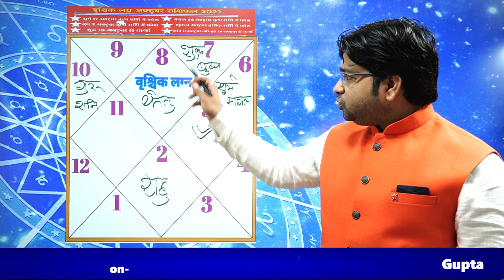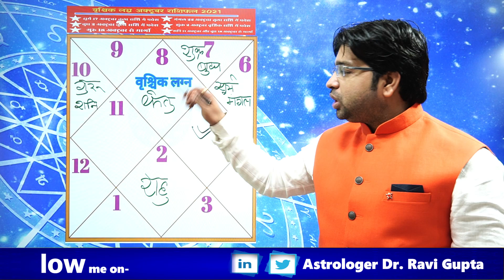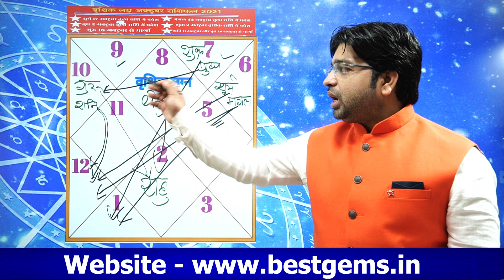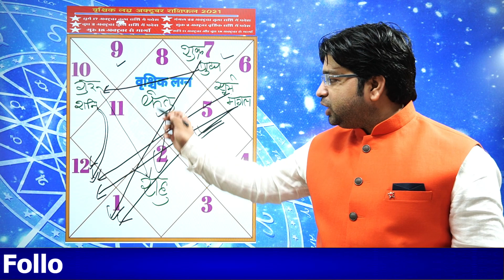vrishchik Rashifal October | Scorpio Predictions for October - 2021 | Monthly Horoscope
Ravi Gupta (Astrologer & Gemologist)
 Ravi Gupta (Astrologer) scientific thinker and philosopically bent astrologer and a gemologist from Jharkhand (INDIA) since from last 20 year's , with a strong liking for astrology and gemology and all its allied branches , have learnt astrology from childhood traditionally .  Highly skilled in spiritual advisor and seeks the opportunity to help others and resolve issues and avoid further problems in the situations by offering a next step process while improving the quality  of everyones life in depth experience with client from both spiritual and non-spiritual foundations .

KUNDALI VISLESHAN
ASTROLOGY
BIRTH CHART
REMEDIES
PREDICTIONS
FUTURE FORECAST
Rashifal Today
Daily Rashifal
Astrology Remedies
Daily Horoscope
live horoscope
kundli analysis live
live kundli
live horoscope
grha fal

शनि वक्री 23 मई से 11 अक्टूबर,Saturn retrograde in Capricorn,वक्री शनि मेष राशि फल,saturn retrograde in capricorn 2021,saturn retrograde in capricorn in birth chart,vakri shani mesh lagna,vakri shani ka shubh fal,vakri shani mesh lagn shubh fal

जन्म कुंडली के पाँच अशुभ योग,चांडाल योग,वैधव्य योग,horoscope reading for libra 2021,horoscope reading,grahan yog in kundli,grahan yog shanti puja,grahan yog ke upay in hindi,alpayu yog in kundli in hindi,alpayu yog in kundli,alpayu mrityu,alpayu kise kahate hain,vidhwa yog in kundli,astrology,kundli,janam kundli vishleshan in hindi,janam kundli vishleshan

ucch